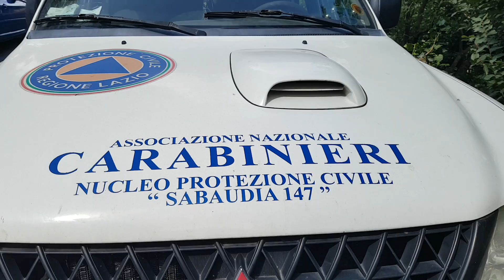ANCSABAUDIA147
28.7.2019  SAN FELICE CIRCEO  VIA DEL FARO .